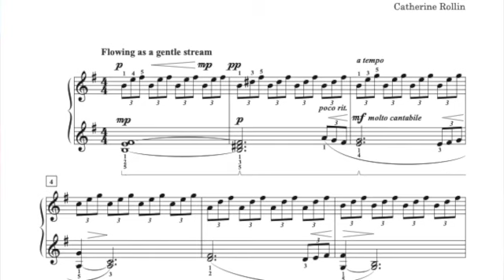Elaine by Catherine Rollin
This piano solo is inspired by the painting by the same name by the British artist, Sophie Anderson.  The painting itself was based on a poem by Lord Tennyson telling the story of Elaine who falls in love with Sir Lancelot and dies from unrequited love.